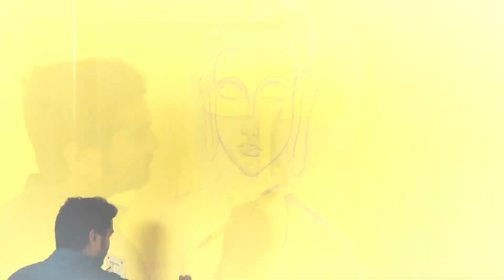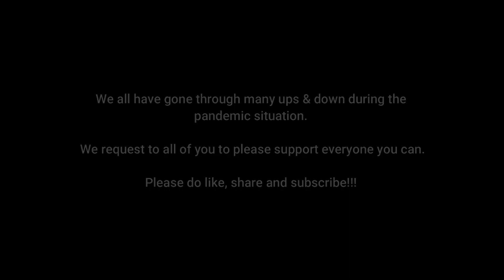Cheapest and best Wall painting in Siliguri ❤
During the pandemic situation we got to know about Mr. Ranjan who makes wall painting and we always wanted to make one when we will have our own home. Finally the day has arrived and we are glad and happy to share it with all of you.

abhinabasaha
TanmoyeeGupta1